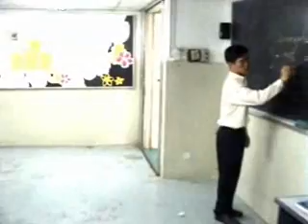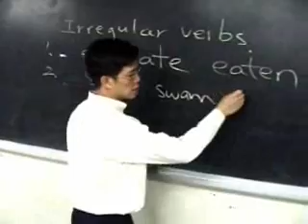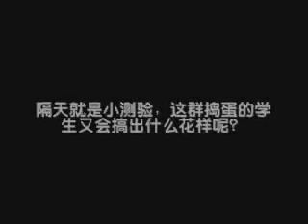2007年尊孔独中教师节短片——《您我暖暖的爱》Part1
您我暖暖的爱 Part1
演员：黄永益、周展建、曾顺康、伍国辉、梁美玉、黄绍雯、伍思瑶、叶世杰师
导演：郑斌彦